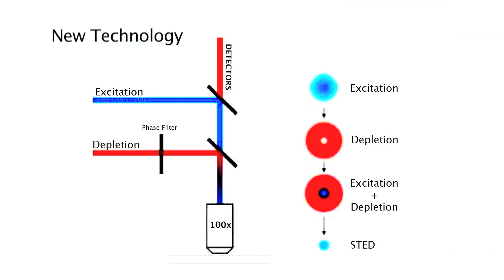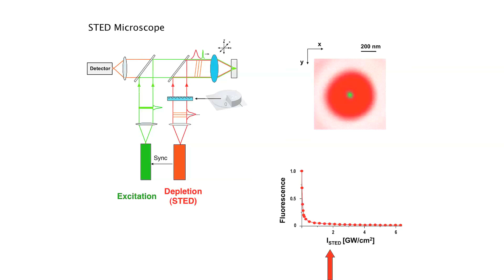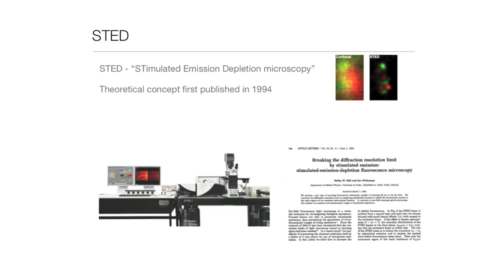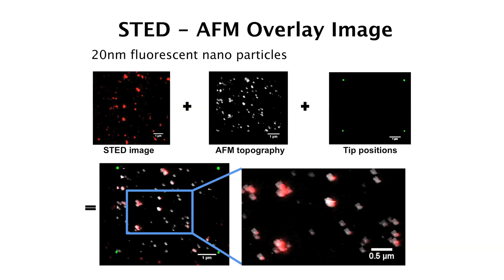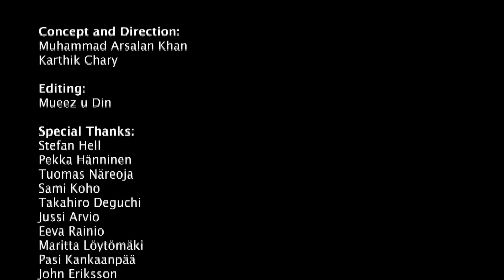STED Microscopy - Turku Bioimaging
Novel super-resolution microscopy techniques break the diffraction resolution limits of fluorescence light microscopy. The background, principles, and inventors of STED super-resolution microscopy are introduced in this video.